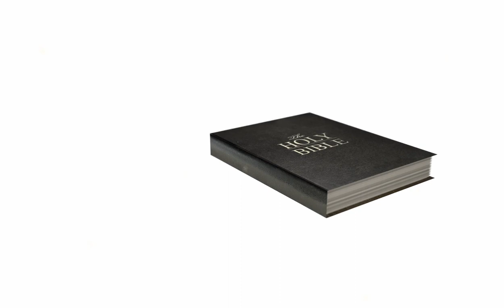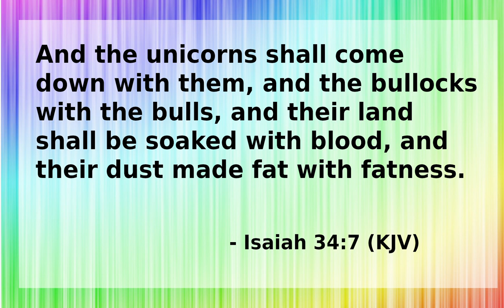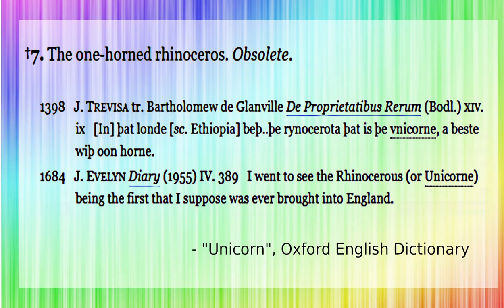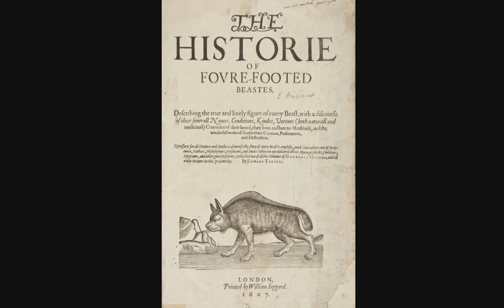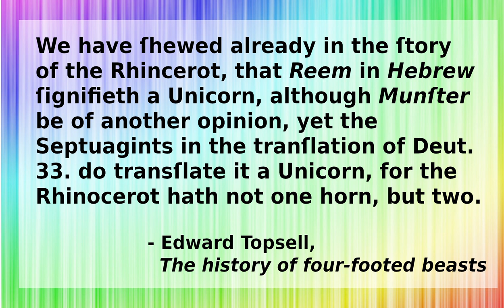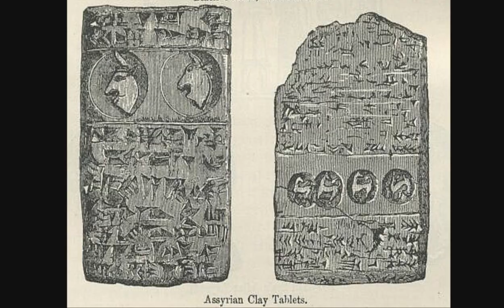Unicorns in the Bible? Why I don't recommend the King James Version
In nine places the King James Version of the Bible uses the word unicorn.  This might give the impression that the Bible speaks of the mythical horse-like creature, but does it really?  In this video, I look at how the King James translators got this reading as a lighthearted way of explaining my reasons for thinking there are better translations available today.